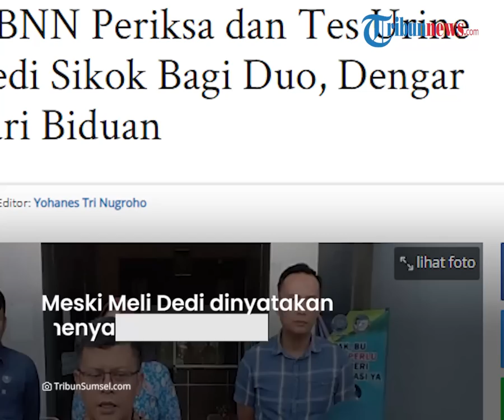Viral Lagu Sikok Bagi Duo, BNN Lubuklinggau Panggil Penyanyi untuk Minta Klarifikasi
TRIBUN-VIDEO.COM - Seorang wanita bernama Meli Dedi dipanggil oleh Badan Narkotika Nasional (BNN) Lubuklingau, Sumsel gara-gara lagu yang dinyanyikannya.

Agenda pemanggilan tersebut yakni melakukan klarifikasi terkait dugaan penyalahgunaan narkoba.

Dilansir oleh TribunSumsel, pemanggilan terhadap Meli Dedi dilakukan pada Kamis (7/7).

Kepala BNN Kota Lubuklinggau AKBP Himawan Bagus Riyadi menerangkan, pemeriksaan ini merupakan langkah pencegahan terhadap penyalahgunaan narkotika.

Dalam pemeriksaan tersebut, BNN juga melakukan tes urine pada Meli Dedi dan hasilnya negatif.

"Makanya kami undang mb (Meli Dedi) kesini (kantor BNN), mbnya kooperatif, sudah test urine hasilnya negatif," ungkapnya.

Menurut Himawan, lirik lagu tersebut mengandung makna terkait penggunaan obat terlarang.

Hal ini pun dinilai kontradiktif dengan kampanye oleh BNN.

Sementara itu, Meli Dedi mengaku memenuhi panggilan BNN demi membersihkan nama baiknya.

"Alhamdulillah saya tidak ada yang macam-macam, saya bersih, saya negatif (narkoba) ," ungkap Meli pada Tribunsumsel.com, Kamis (7/7/2022).

Meli menceritakan, videonya saat menyanyikan lagu tersebut dibuat saat berada di daerah Bengkulu.

Ia mengaku tak mengetahui videonya langsung viral.

Imbas viralnya video tersebut, Meli mendapat banyak hujatan dari warganet yang menuduhnya macam-macam.

Meli berujar, dirinya tak mengetahui pasti arti lirik lagu yang dibawakannya.

Karena hanya mendengar dari para biduan.

Kala itu, Meli tengah bertindak sebagai MC.

Lantaran ingin menghidupkan suasana, Meli kemudian beraksi dengan menyanyikan lagu tersebut.

Ia pun lantas meminta maaf karena aksinya menimbulkan kegaduhan.

(Tribun-Video.com)

Artikel ini telah tayang di TribunSumsel.com dengan judul Alasan BNN Periksa dan Tes Urine Meli Dedi Sikok Bagi Duo, Dengar Lirik dari Biduan,
Penulis: Eko Hepronis | Editor: Yohanes Tri Nugroho